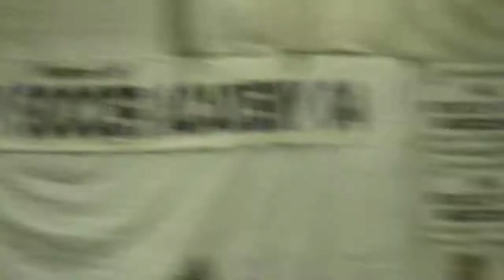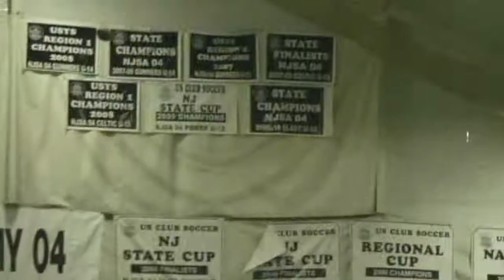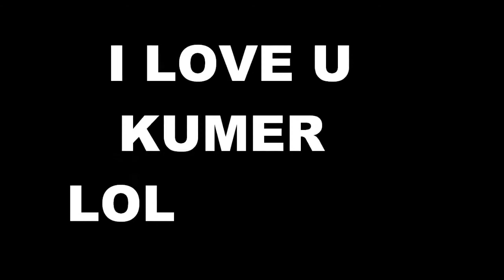GYPSY BOYS PLAYING FOOTBALL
GYPSY BOYS PLAYING FOOTBALL cooking with my wife christmas eve mercedes benz s500 burnout CRAZY GYPSY johnjace456 GYPSY JOHNROCKYS strangers'in' new york' 2FORDBOY405 BARRYMEGELREMIX DJJOE12REMIX GYPSYCHRIS123 DOLLYFRANKS gypsypaulnyc momie lupe gypsy mano church rivival mens retreat gypsy sweet 16 gypsy birthday5 GYPSY JOE VLADO JOSH BUGSYS VIVALACORIS THEGARYANDALEXSHOW BUGSYFRANKIESNYC1 TROBLEINBROOKLYN01 MOMIE LUPE MANOVLADONYC BOBBYDO777 JOHNAC BARRYMEGELREMIX GYPSY KING GYPSY PICS GYPSY PARTY WEDDINGS GYPSY VIDEO GYPSYRESTUDIOS ARGENTINEBOYS907 GYPSYGIRLSNJ973 GYPSYCHRIS123 GYPSY MICHAEL FORDBOY405 DJJOE12REMIX BARRYVLADO101 VINCEVLADO TONYBILLYS1 SONNYMAN27 ERICTHEGOLFER COTYNJ23 VEGAS PICS WALKINMAN718 GYPSYWWF GYPSYSTYLENJ ANTHONYPH99 VINNYBOBBYDOS prettylilgypsybaby SWEEPESOPRANO 2LOSERSINNEWERK gypsypaulnyc momie lupe gypsy mano church rivival mens retreat gypsy sweet 16 gypsy (more)GYPSY MOMIE BOBBYDO7777 GYPSY SEXY PICS GYPSY FIGHTS GYPSY BUGSY NEW YOUR BOYS BOBBYDO777 VIVALACORIS RICKY SMALL'S ROLLS ROYCE AnthonyDo732's Favorites schubert AnthonyGondes ARCHIEGABBYS2008 ArgentineBoy973 donnamariealba shaytard barryblue101 barrymegelremix BettyClaudiaChanel bettyinmiami12 bobalfies1 bobbydo7777 BobbyRoseAc BritNHillz brucemiami2323 CetaTommysInNYC charlienyc23 charlierickys ChazDoNj12345's Favorites ChevyJace123 chichidc267 chinomix2007 chrismach454 chukasteve clippernj00 clydehuntz codysonnys13 coriewaynosdc CubanOsintO cuzziecardanz cynthiapearl1 danielnicksons DebbieCorys16 dillineriksny DJJOE12 dollyfranks FordBoy405 Fred gabrielleva gypsybianca GypsyBobbiGirl gypsyboys2000 gypsyboyva24 gypsychris123 gypsydemitro09 GYPSYINNJ123 gypsyjoe13 gypsyjoemitchell gypsylove123 gypsynyc99 HouseholdHacker JohnAcNJ JohnnyUgly72 JonasBrothersMusic Jonnysparks21 Joshifered KellyGreeksMiami kevinjay25 lucas luckyboys305 luckymimiandkrissy mandysleepas13 maylla2 miagirl15 michaelfatmillers michellejbs16 MichelleTonysVa1 MRMIKEYMAN10 mypapoproductions09 pamelaarchiemos09 panacea81 peppybabylarrys1 rankogirlforlife14 RockySkiltsLive SABASHTON21 sexybaby813 siganoff1 sonnyarchiesny sonnyman27 sonnynickynyc13 SophiePonchs19 steffnyc steveflo954 sundaystatenisland SweepeSoprano therealdemilovato thewallaecs tiffanyjohnnysva18 tiffanypressurejayz2 tonigirl13 tonybillys1 trentonchurch07 TrobleInBrooklyn01 tynabroad93 universalmusicgroup uptownlinda vagirl15 vagypsyboys vickynj0667 victoriava22 vincentmd1 VivaLaCoris wallymiller1 WallyMiller954 WosoBenz yayme0316